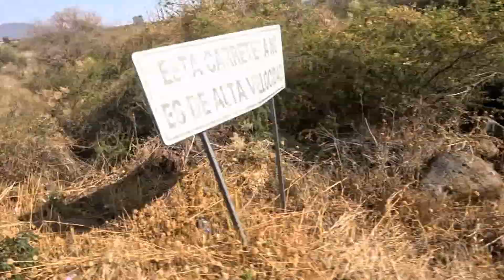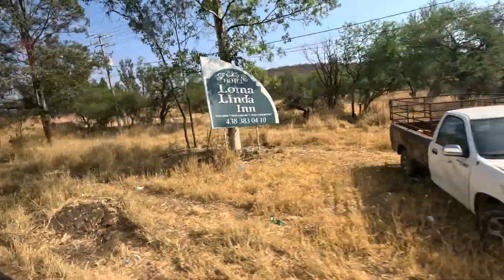Viajé a Puruándiro solo para esto 🇲🇽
Fui a comer al mercado y a escuchar estos talentosos artistas.